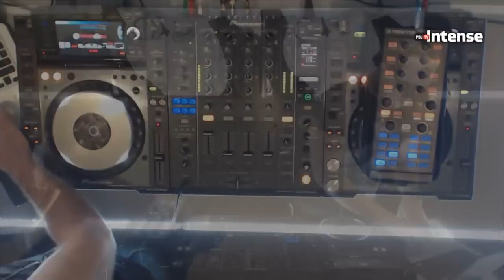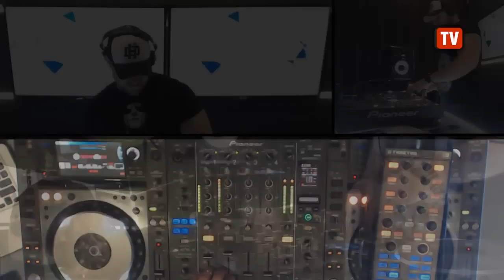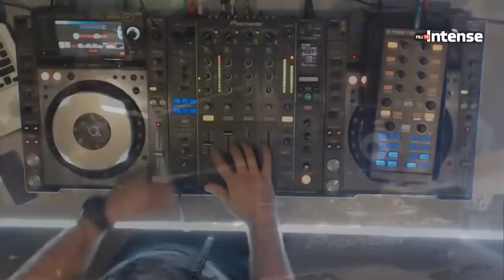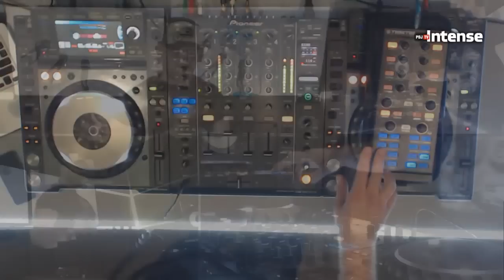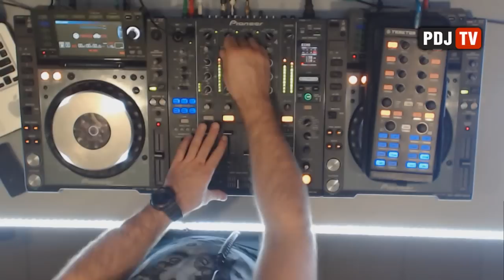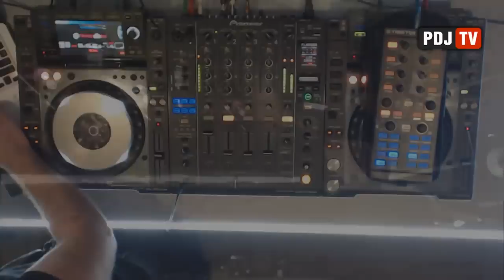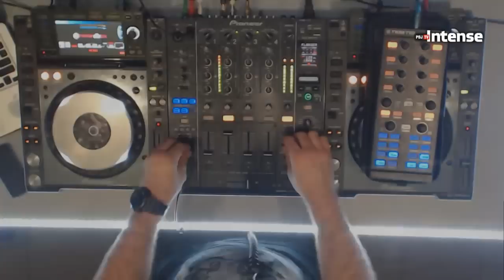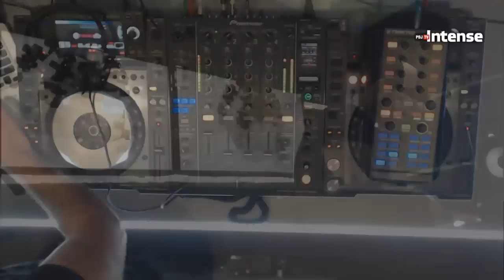ID Crash - Live @ Radio Intense 05.11.2014